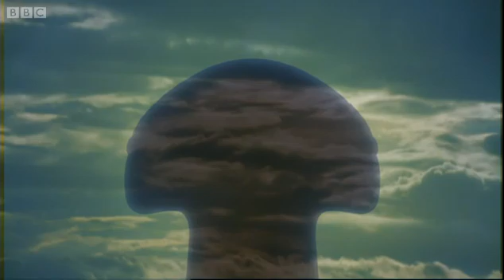How did the Hammerhead Shark Evolve? | BBC Earth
An insight into the evolution of the hammer that defines Hammerhead sharks.